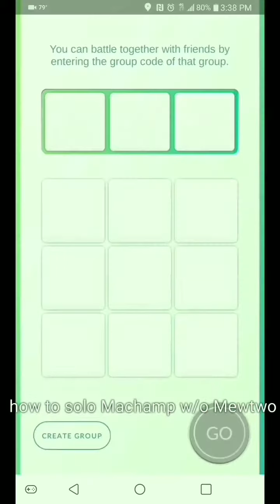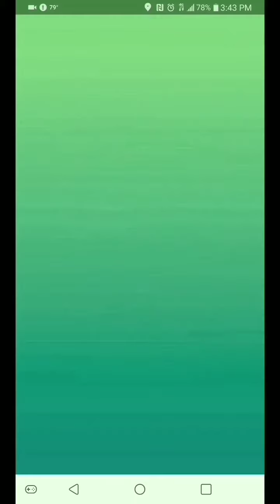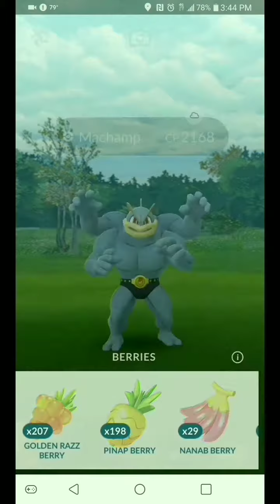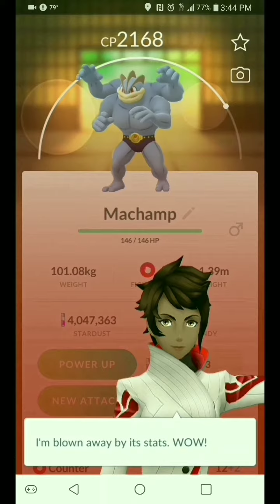How to solo Machamp (with Heavy Slam) tutorial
This is the first one of many I want to do. I'm pretty sure Machamp was my first ever T3 solo. Hope this helps.